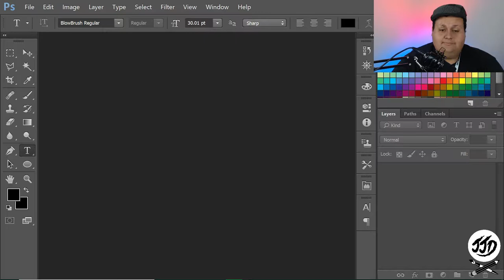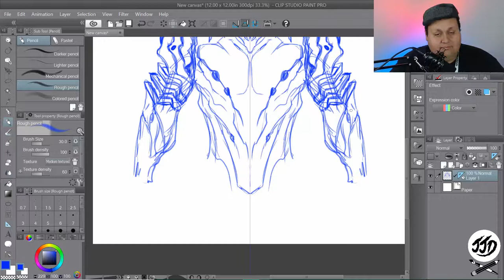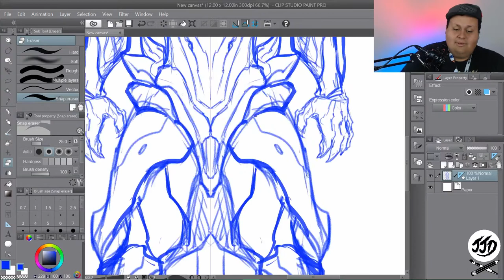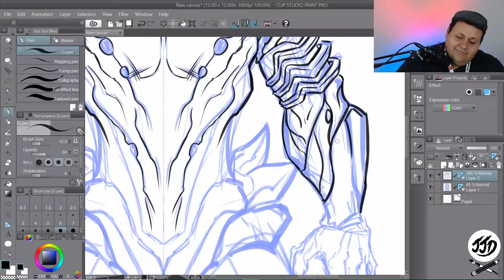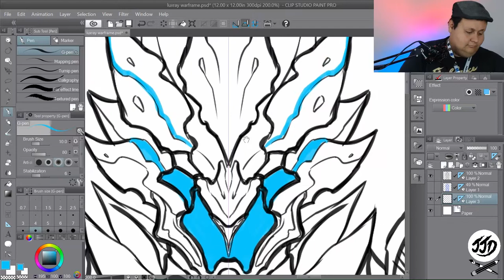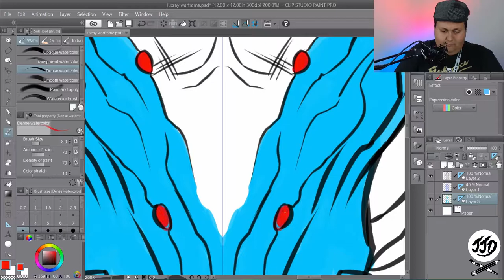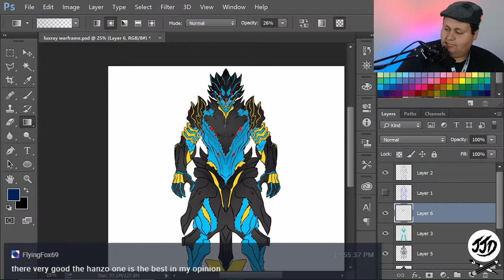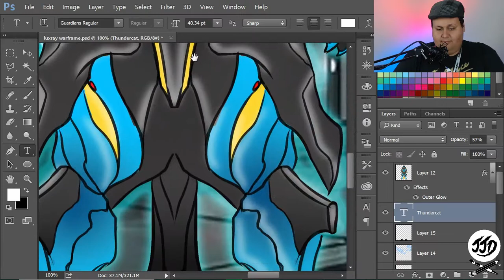Designing a Pokemon Warframe mashup/ Luxray and Volt, Digital art/ Photoshop/ live stream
Designing a Pokemon Gijinka Warframe mashup/  Tentacruel and Hydroid, Digital art ,live drawing with some fun nerdy discussion.